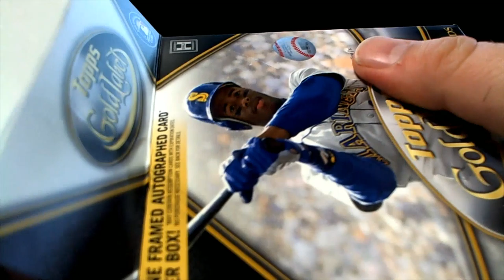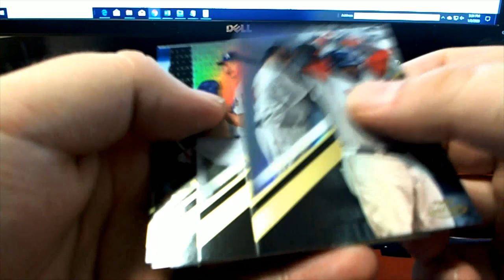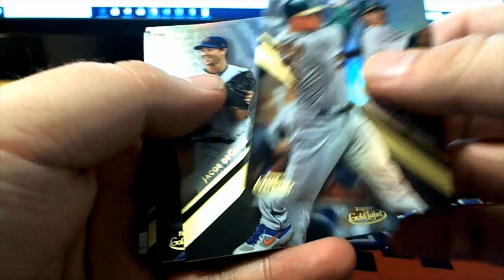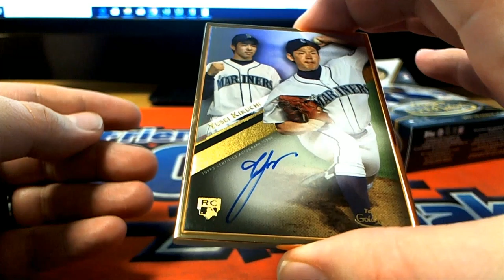2019 Topps Gold Label Baseball FOR AI